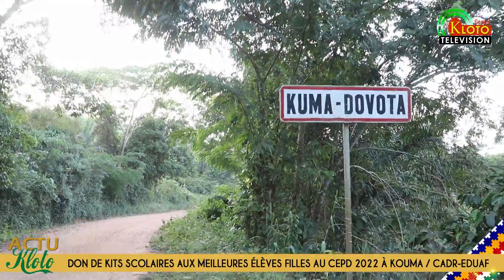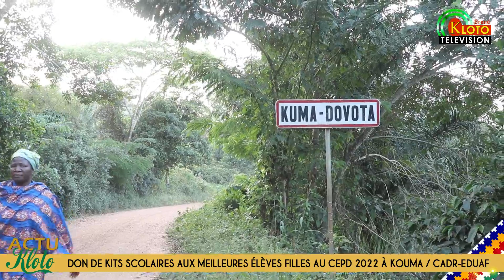KOUMA Togo : Don de kits scolaires aux meilleures élèves filles du CEPD 2022 à Kouma/ONG CADR-EDUAF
KOUMA Togo : Don de kits scolaires aux meilleures élèves filles du CEPD 2022 à Kouma/ONG CADR-EDUAF @GRANDKLOTOTV

@GRAND KLOTO TV
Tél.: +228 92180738